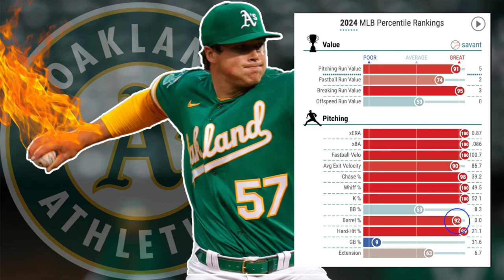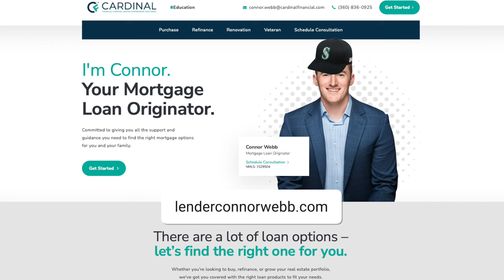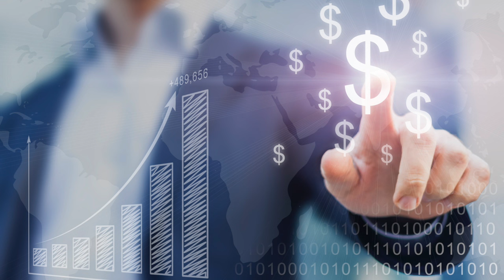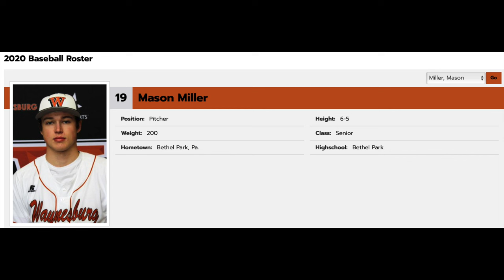How Mason Miller Has Become The Most Dominant Pitcher in Baseball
Who is Mason Miller, and how did he get to this point?

Mason Miller entered the scene in 2023 with the Athletics debuting his elite velocity as a starting pitcher, however after a set back and a move to the bullpen, he has taken things up a notch and is currently the most dominant pitcher in the sport.